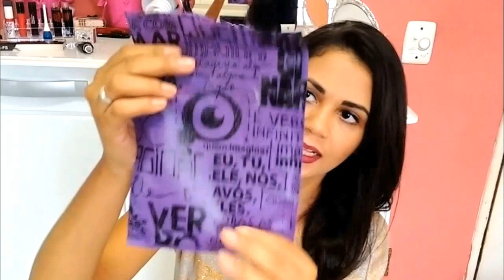❤ Comprinhas Janeiro ❤ | Por Kary Crys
Clique em ver mais pra mais informaçoes!

Espero muito que gostem, não deixem de avaliar o video para que eu possa melhorar ok?

Entre em contato comigo atrávés do e-mail